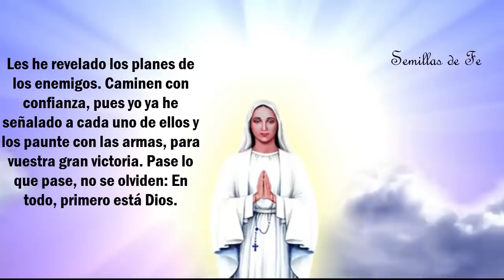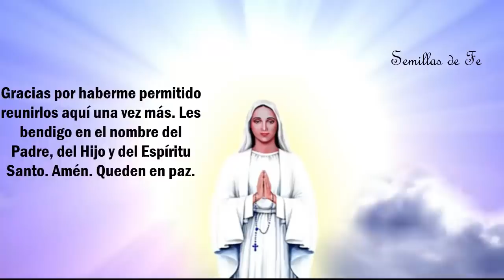Urgente Mensaje de la virgen maria: Se acerca una Gran Guerra, Jesús peleará con ustedes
Mensaje de la virgen de anguera 18 de mayo del 2021.